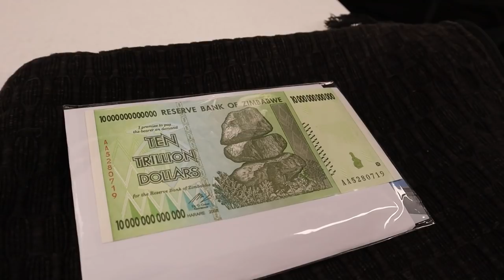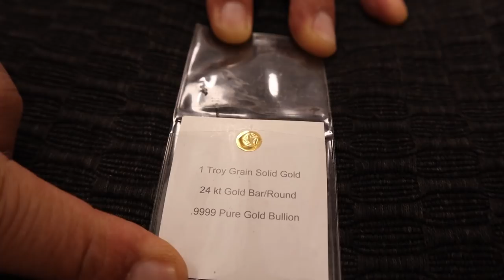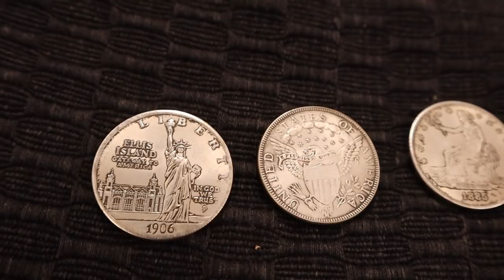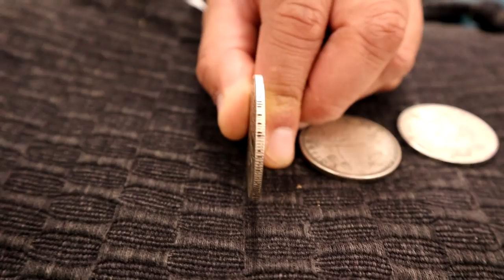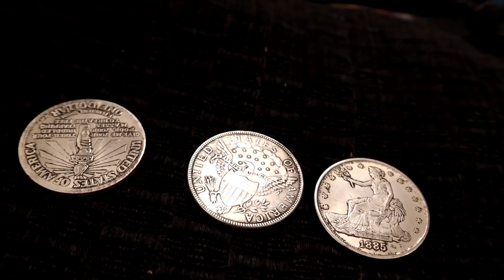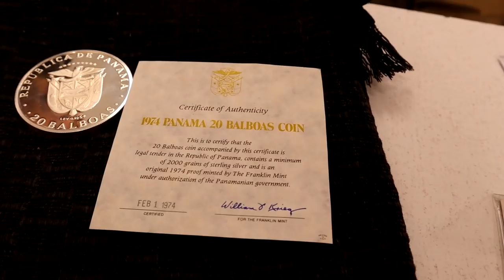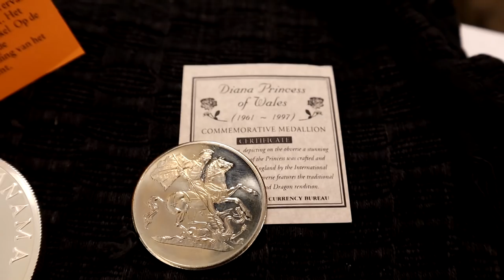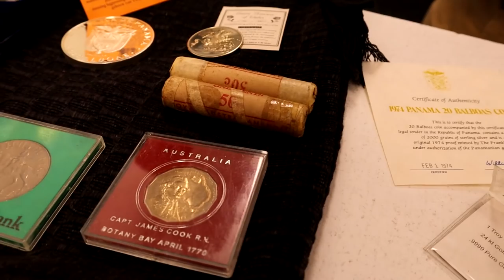88 Peso's Fakes & Mistakes! | The Interview Series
We chat with "88Pesos" (not his real name!) about his gold and silver stacking journey. In particular, the lessons he's learned along the way including the mistakes he's made and the fakes his inadvertently bought. Great guy, you'll love this episode! - Buy your favourite gold and silver bullion from your favourite bullion dealer

227 Collins St
Melbourne